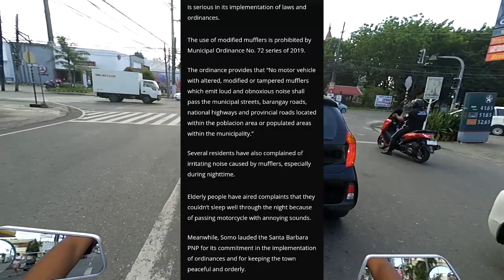PART 1 BALIK STOCK NA TAMBUTSU DAHIL HINDI ALAM NG LTO ANG MODIFICATION PERMIT????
***YUNG MGA PINAGSASABI KO IS TUNGKOL SA AKING KAALAMAN LANG, HINDI LAHAT AY TAMA AT IF ALAM MO TRY MONG ISHARE SA COMMENT SECTION BELLOW MARAMING SALAMAT***